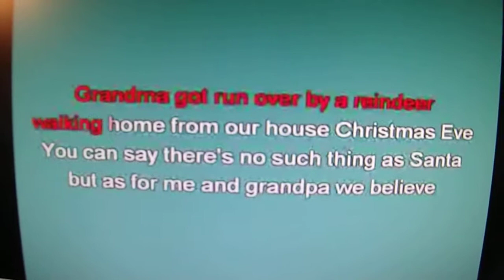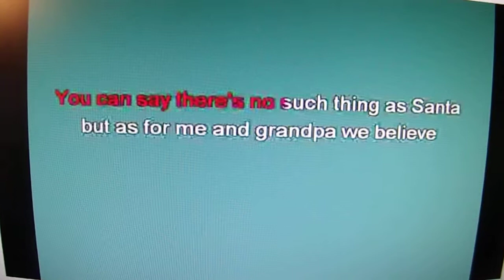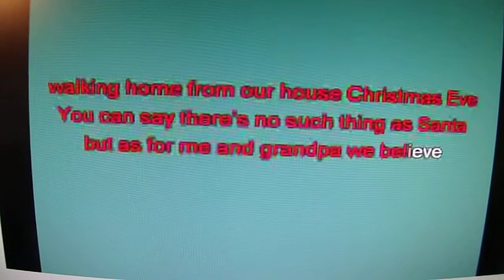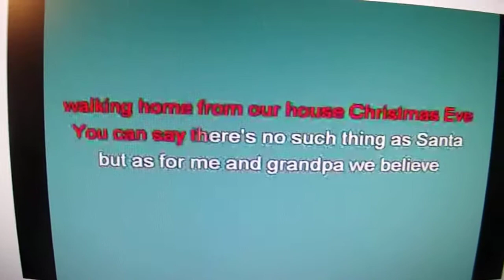134 2186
Grandma Got Run Over-By A Reindeer~Sung By-Dawn McNabb=HO-HO-HO!